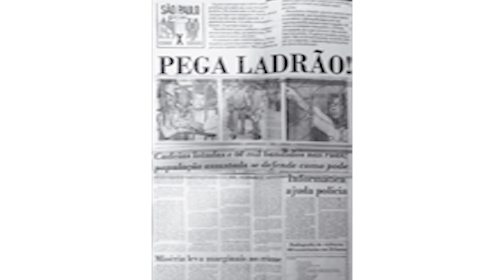Conheça o Projeto Repórter do Futuro - Escola do Parlamento